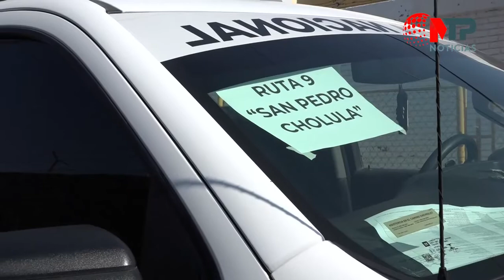ASÍ FUE LA VACUNACIÓN ANTI COVID-19 EN MUNICIPIOS DE ZONA METROPOLITANA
Entre retrasos se dio el primer día de vacunación VacunaCovid-19 en nueve municipios de la zona metropolitana de Puebla. Hasta el edil de San Pedro Cholula, Luis Alberto Arriaga recibió su primera dosis.